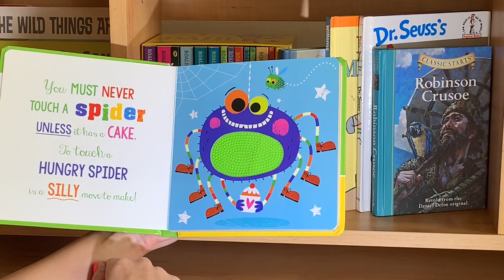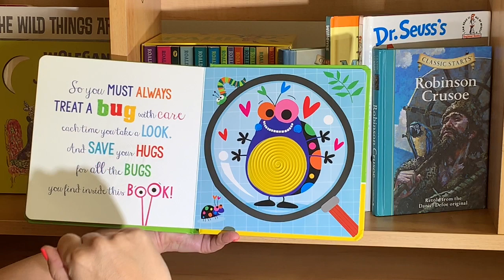Never touch a spider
Bobo's storytime, read aloud books for kids